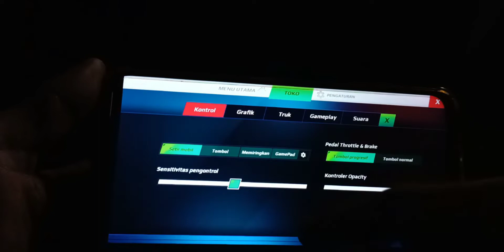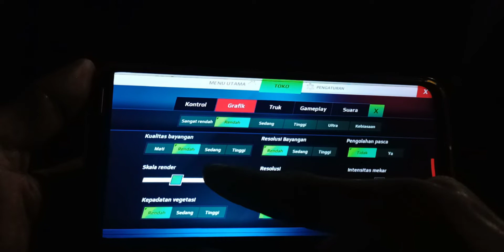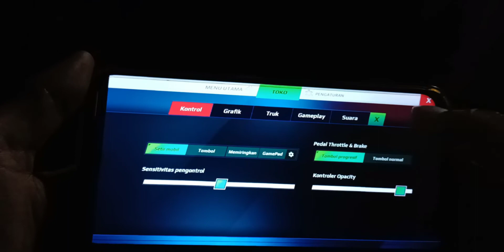CARA MENGATASI LAG TRUCK EUROPE 3